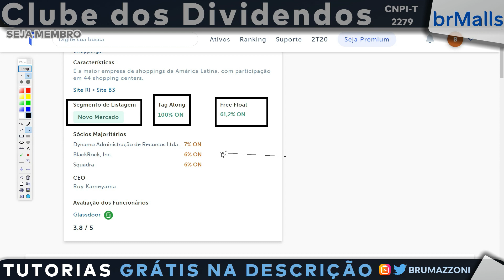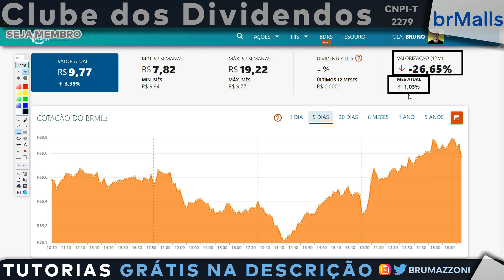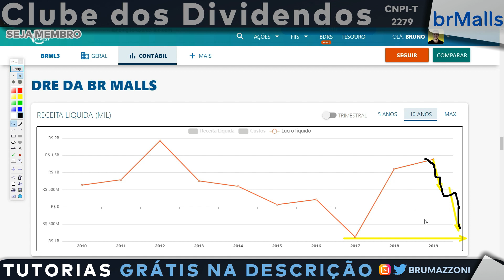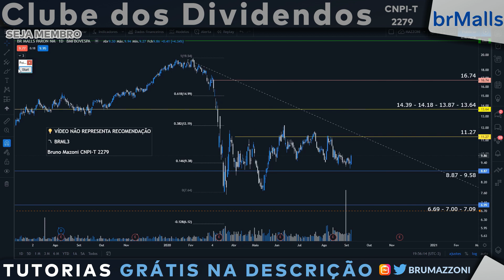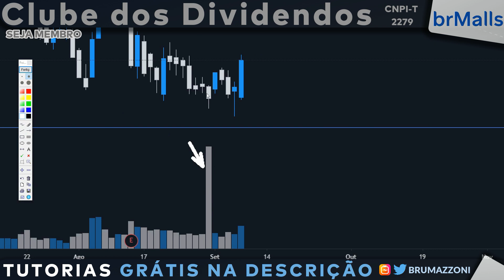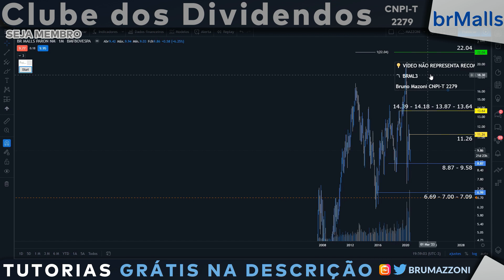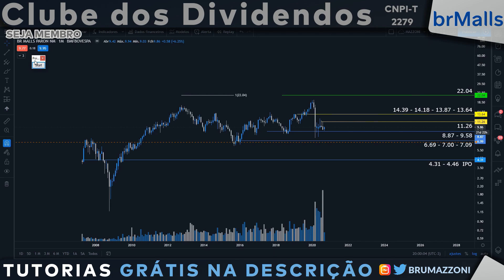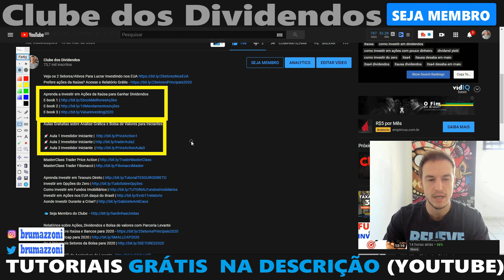BRML3 | Menos Vendedores no Radar do BrMalls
Aprenda sobre Ações e Dividendos com Relatórios Grátis e Atualizados

Procurando por Escritório de Investimentos para cotar Beneficíos?
Acesse Escritório Parceiro BlueStar Xp Investimentos

Sobre o Criador do Canal; Meu nome é Bruno Mazoni, sou formado em Administração de Empresas (2012), Ex Jogador de Basquete e eterno Fã do esporte e de Esportes em geral. Sou certificado CNPI-T 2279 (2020) e espero colaborar com o Desenvolvimento Pessoal das pessoas que me assistem, fornecendo conteúdo diário sobre mercado financeiro unindo (ou tentando unir) Educacional com Operacional e Entretenimento. Seja Bem-vindo(a).